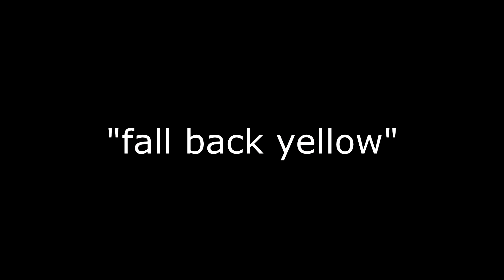fuck all the shitters with free esea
very interestink personalities